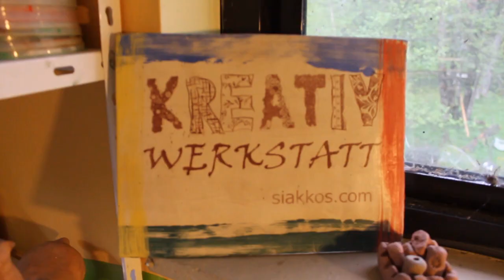Schule? Nein Danke! Zu Besuch bei Freilernern in Österreich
Unser deutsches Schulsystem ist veraltet. Das hört man immer wieder von Experten. Zu viel Stoff, was kein Mensch braucht, dazu kommen zu wenig Lehrer und zu volle Klassen.

Schüler bekommen immer häufiger Burnout. Wir machen unsere Kinder kaputt! Muss das sein? Eine Familie aus Österreich hat keines ihrer Kinder jemals eingeschult. Sie lernen frei zu Hause, was sie wollen und wann sie wollen. Geht das?

Büchertipps zum Thema Unschooling:

oder als DVD "Schulfrei"

"Alphabet - Der Film"

Titelbild von Una Line Huderi